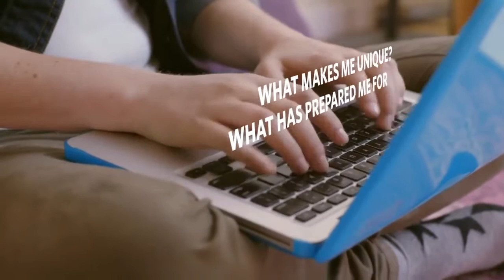Онлайн-заявка на обучение в UBC – ваш личный профиль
При выборе университета, каждый студент часто задумывается над тем, что же делает его уникальным? А что же подтолкнуло меня выбрать именно UBC? Чего же я достигну, поступив в University of British Columbia? Приобретение нового багажа знаний, жизненного опыта, участие в различных спортивных и научных мероприятиях? Что же представляет из себя UBC на самом деле?
Смотрите видео-ролик на английском языке.
Доступные программы на английском языке, стоимость обучения, требования для поступления в University of British Columbia на нашем сайте